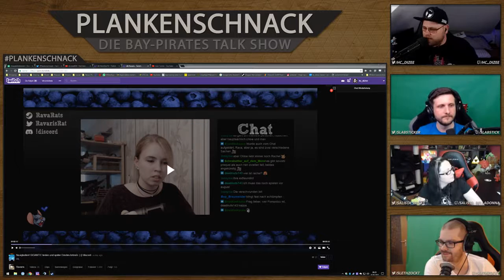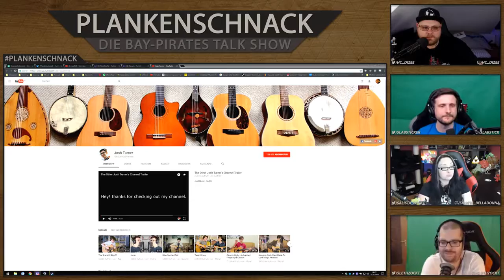#43 Plankenschnack mit @salista zockt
#43 Plankenschnack mit @salista_zockt @slabsticker @SlethZockt und @hc_diZee